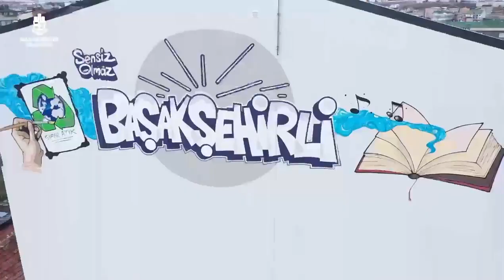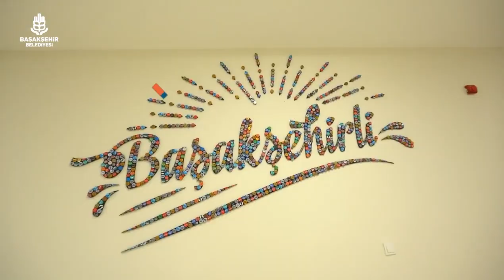Güvercintepe Yeni Gençlik merkezine Kavuşuyor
ÇOK AMAÇLI BİR BİNA
Başakşehir Belediyesi, Güvercintepe Mahallesi’nde ilk gençlik merkezini hizmete açmak için gün sayıyor. Yazar ve şair Sezai Karakoç’un isminin verildiği gençlik merkezinde, sanat atölyelerinden yabancı dil sınıflarına, konferans salonundan semt kütüphanesine kadar birçok sosyal ve kültürel aktivite tek çatı altında toplandı.

Başakşehir Belediyesi, Güvercintepe Mahallesi’nde 4 bin 400 metrekare alan üzerine inşa edilen Güvercintepe Sezai Karakoç Gençlik Merkezi’nde çalışmaların tamamlandığını duyurdu. Yapımı bir yıl gibi kısa sürede tamamlanan Başakşehir’in ilk gençlik merkezine, Türk edebiyatın en önemli kalemlerinden biri olan şair, yazar ve mütefekkir Sezai Karakoç’un ismi verildi. Gençlerin istekleri doğrultusunda hazırlanan merkezde; gitar, bağlama, keman, ney ve piyano gibi müzik sınıflarının yanı sıra etüt ve yabancı dil eğitim sınıfları,çalışma salonları, hobi odaları ve dijital oyun odası bulunuyor.

Merkezde, Başakşehirli gençlerin gelişimine katkı sağlayacak yazarlık ve şiir atölyesi, yapay zeka atölyesi ile bilgisayar sınıfı yer alıyor. Ayrıca Güvercintepe Sezai Karakoç Gençlik Merkezi’nde, gençlerin sağlığı ve bedensel gelişimlerinin düzenli olarak takip edilmesi için diyetisyen hizmeti de verilecek.

EV RAHATLIĞINDA SEMT KÜTÜPHANESİ
Güvercintepe Sezai Karakoç Gençlik Merkezi’nde semt kütüphanesi de bulunuyor. Binlerce kitap kapasitesine sahip kütüphanede gençler, kitaplarını ev rahatlığında okuma imkânı bulacak. Modern mimari tasarımıyla gençlerin yeni yaşam alanı olacak merkezde konferans salonu ile sergi ve toplanma alanı da yer alıyor. Gençler, merkezde yapılacak tüm etkinlik ve faaliyetlerden ücretsiz faydalanacak.